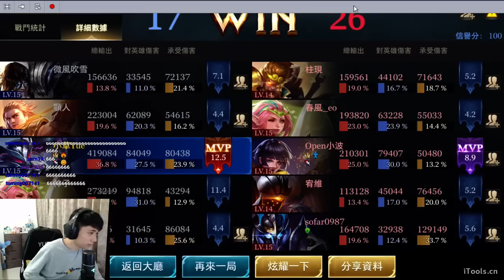【Yue】納克羅斯 排位賽 | 人頭5比20大逆轉！觀念壓制，做正確的事！| 傳說對決 2017/1/24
盧子賢小草Yue粉絲團，得知更多我的近況!

↓↓↓如果你希望可以鼓勵我，提供贊助，可以點下面的連結↓↓↓
感謝你的贊助，贊助前衡量自身狀況，記得要先顧好自己再說哦XD

追隨我的Twitch頻道，平常都在這直播哦!
（Twitch頻道下方也有很多關於我的個人簡介唷）

＊想說的話可以在影片下方留言，我一定會看但無法都回覆唷＊